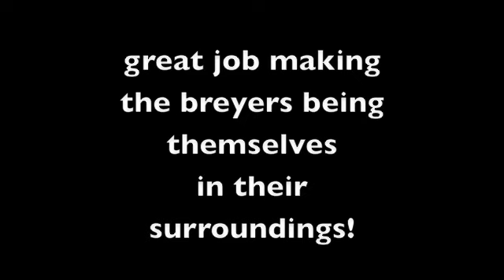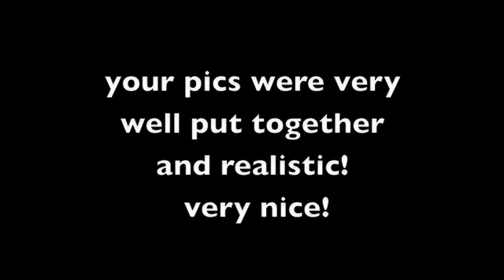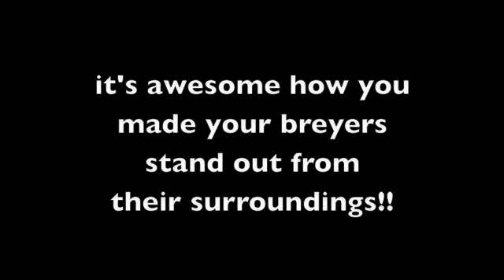Breyer MV Photo Contest- RESULTS!!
congrats to everyone! i loved all of your entries so i placed each of you!